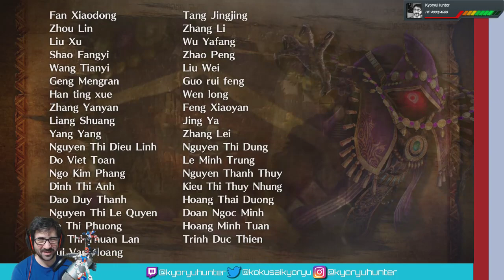Hyrule Warriors DX - Part 9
[Final] Finish the Legends story and unlock more characters!